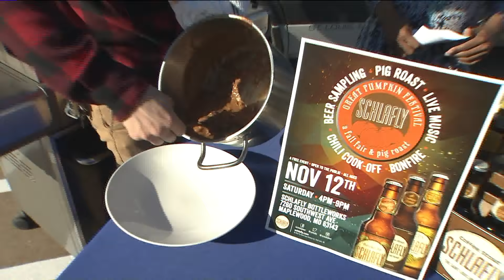FOX 2 9AM GREAT PUMPKIN CHILI COOKOFF